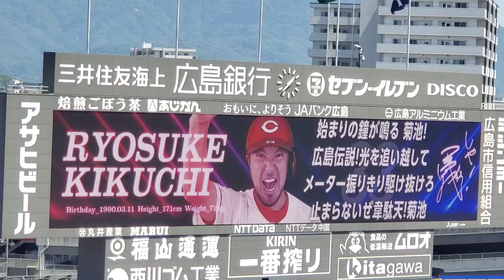20240504 ｱｷのﾁｶﾗ♪ｽﾞﾑｽﾀに響く【秋山翔吾 応援歌】 1回ｳﾗ 広島東洋ｶｰﾌﾟ@MAZDA Zoom-Zoom ｽﾀｼﾞｱﾑ広島･ﾋﾞｼﾞﾀｰﾊﾟﾌｫｰﾏﾝｽ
｢アキのチカラ｣ 見せろ　吠えろ 放て　虹の 尾ひく 打球で　勲章 掴むまで　【かっ飛ばせー 秋山(翔吾)！】